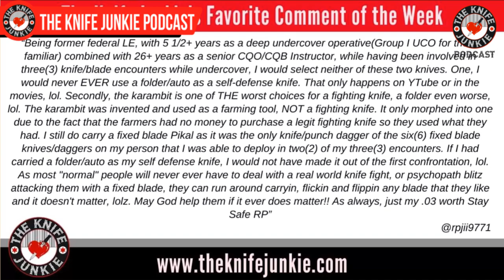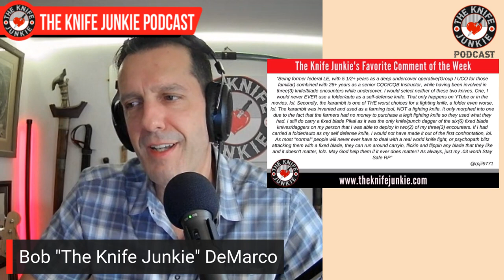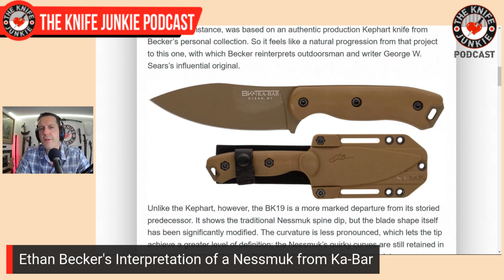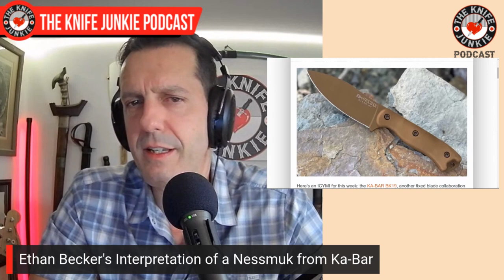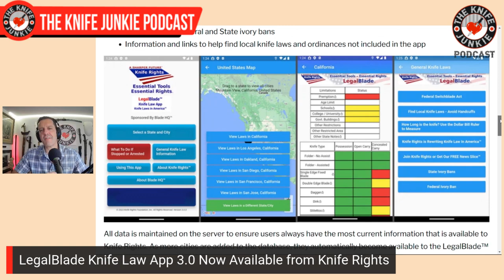Timeless Knife Designs - The Knife Junkie Podcast (Episode 435)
On the mid-week supplemental episode of The Knife Junkie podcast (episode 435), Bob "The Knife Junkie" DeMarco looks at timeless knife designs, including the Buck 110, Case Trapper, and the Cold Steel Master Tanto among others.

Bob starts the show with his favorite comment of the week, followed by his "pocket check" of knives -- the Pro-Tech TR3, Jack Wolf Knives Little Bro Jack, NoVA-1, Fudo Forge Scalpel and the Finch Holliday (Emotional Support Knife).

In Knife Life News:
• Ethan Becker's Interpretation of a Nessmuk from Ka-Bar
• Ten Years of Custom Knife Factory Commemorated
• Quirky New Boker Slip Joint Collaboration
• LegalBlade Knife Law App 3.0 Now Available from Knife Rights

Meanwhile, in his "State of the Collection," Bob looks at the Off-Grid Grizzly V2 and the Cold Steel Steel Tiger.